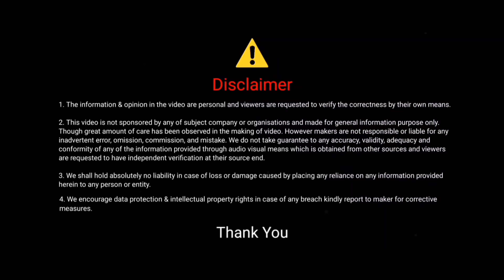Mahindra XUV 300 base model w4 2024 ₹12.50 lacs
Showroom Address: Rajendra mahindra, near kiran saujia public school, bhogaon road, mainpuri

Sales consultant Mr Anuj: 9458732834 | 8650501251

Engine: 1497cc
Torque: 300nm
Bhp: 115

Length: 3995mm
Width: 1821mm
Height: 1627mm